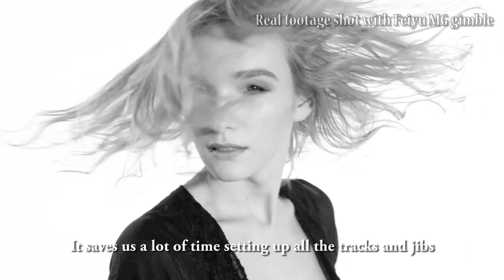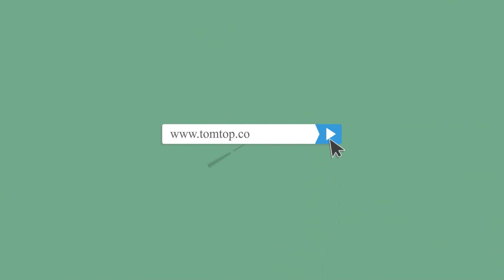Feiyu MG 3-Axis Handheld Gimbal Gyroscope Stabilizer for Similar Weight and Size Mirrorless Cameras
Features:
The industrial design of minimalism integrates with very strong practical operation functions. Easy to switch among multiple using-ways. The handheld gimbal with these new breakthroughs makes some ideas to become something tangible. Bring every creator unprecedented easiest operation experience.
360 degrees brushless motor + slip ring design makes 3 motors on the 3 axes be able to rotate 360°, which bings more possibilities for creative shooting.
MG is with minimalism design of Feiyu Gimbal, and the size and structure of the parts is with strict measurement, integrating ergonomics design element. Assuring the prefect coordination between camera rotating angeles and handheld comfort at the most extent. To realize good product with better function and practical with durability.
Creative gimbal stud connector design, more easy to switch between one-hand-hold and two-hand-hold or upright and inversion installing by using some supplied simple accessories. No matter it is used in big or small space, with one MG, much easier to shoot stable videos in 4 working modes.
Advanced electric control module: It is with one four-directional joystick for 360 degrees angle to adjust easily. Power on/off and function switching can be realized by one button.
Gimbal handle adopts the highly integrated design, the tail part continues to use the mature internal thread design, compatible with all kinds of extension devices with threaded joints.
Quick dismantling, without adjusting parameters, improve camera attachment efficiency.
Made of 6061 aluminum alloy, adopt a high CNC precision manufacturing process for better quality and nicer finish.
The evolving core technology: MG with the latest drivers, for 3 years constant self-innovation and breakthroughs, integrated latest research achievement of pose measurement, motor drive, intelligent control, electronic circuit, it works easily. Keep good stabilization. Through the optimization of algorithm, save time, increase efficiency.
With 2.4G wireless remote control, the operation habits of the handheld stabilizer change again.
Wide compatibility: Feiyu MG gimbal's load capacity: 1070g. Compatible for Sony NEX-5N / NEX-7 and other cameras in N series, for Sony A7, A7 Ⅱ, A7R, A7 RⅡ, A7 S, A7S Ⅱ, ILCE-7R and ILCE-5100, for Panasonic LUMIX GH4 and other mirrorless cameras with similar weight and size.
MG weight is only 821g. It is light weight but firm quality, reducing photographer burdens.